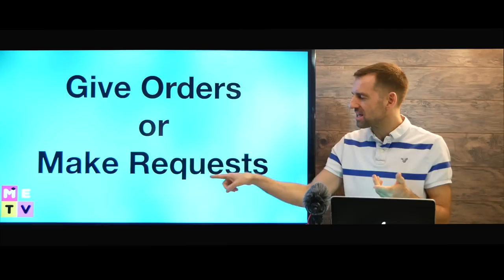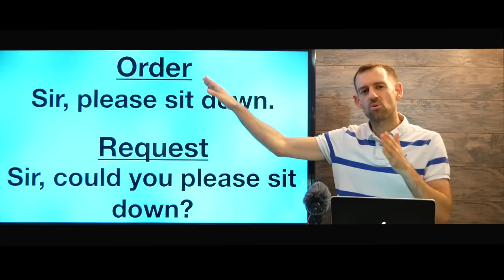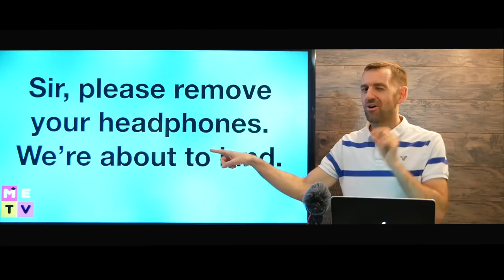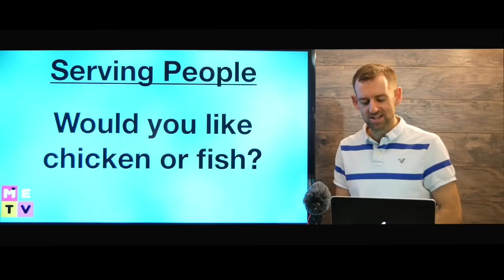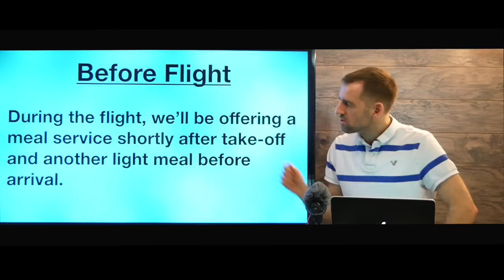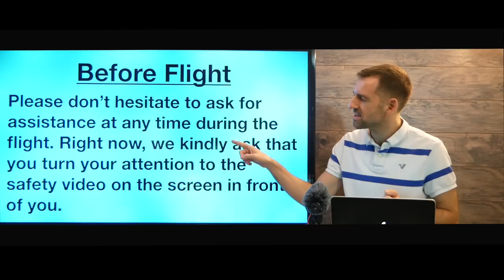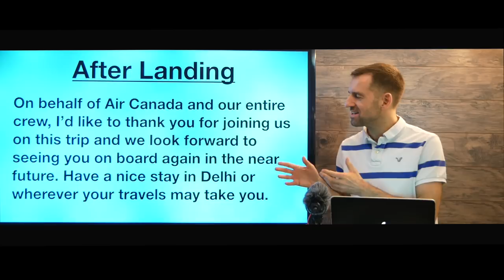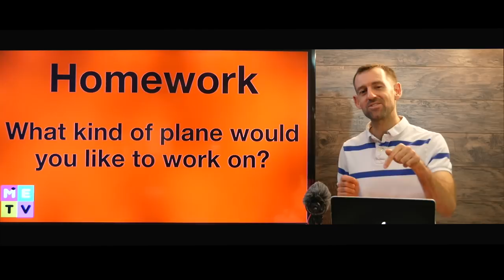English for Flight Attendants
Youtube.com/madenglishtv